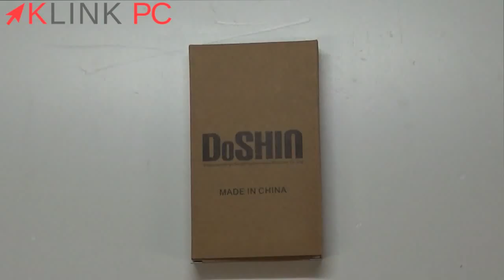Batterie Banque de chargement solaire pour smartphone tablette de marque DCAE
L'emballage :
Sobre avec une très bonne protection du produit.
Il contient :
1 batterie, 1 câble USB vers Micro USB et 1 mode d'emploi (heureusement inutile car en allemand)
Le produit:
Il est de bonne finition
Compact : 14.5 cm X 7.3 cm X 1.8cm d'épaisseur relativement léger (pour une batterie) 240 grammes
2 sorties USB sortie 1 : 5 V 1 Ampère sortie 2 : 5v 2 ampères
Vous avez 2 possibilités pour charger la batterie soit avec l'énergie solaire, soit via la prise micro USB
La batterie a une fonction lampe de poche (éclairage fixe ou clignotant)
4 voyants bleus vous donnent le niveau de charge.
Un anneau est moulé dans le plastique vous permutant d'accrocher votre batterie n’ importe où.

Playlist Présentation Test de matériel